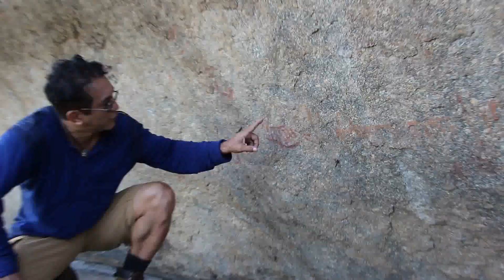Sítio arqueológico de milhares de ano na localidade de Encantado zona rural de Quixeramobim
Vídeo: Valdecy Alves
Envie seu vídeo para nossa equipe pelo WhatsApp, (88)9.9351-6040